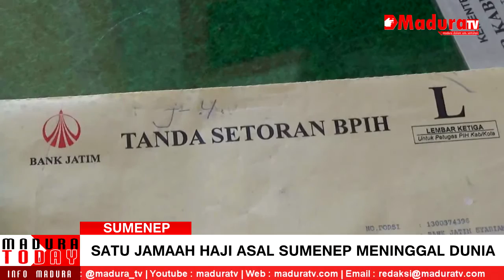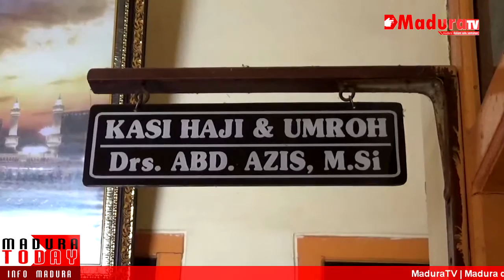Satu Jamaah Haji Asal Sumenep Meninggal Dunia MaduraTV 16 09 2016